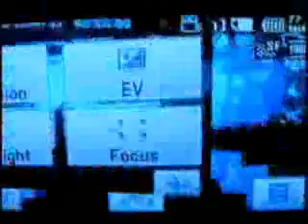Fantastic Illusion of R10. But you can also make this! Try this!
A Reflecting Illusion.